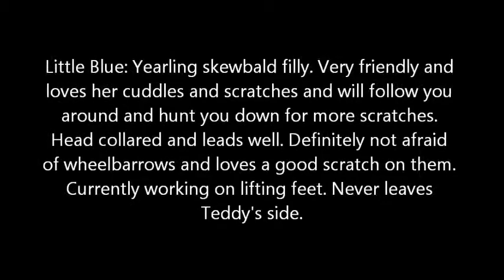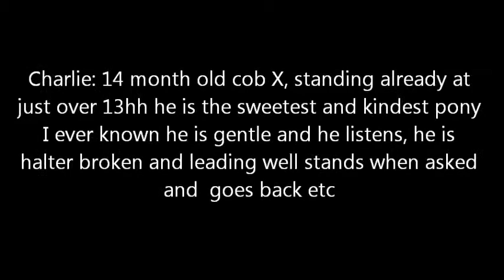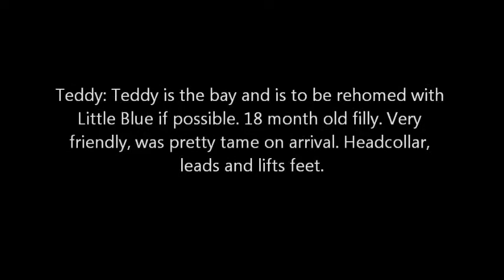HOPE - Ponies for rehoming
UPDATED: 29/12/2013: Teddy and Little Blue are now rehomed!

20/09/2013 - HOPE Dartmoor hill ponies for rehoming.
If you would like to make inquires regarding these ponies, please contact HOPE either via Facebook